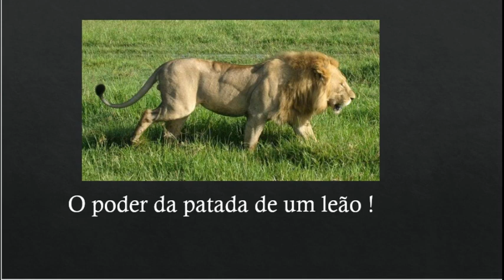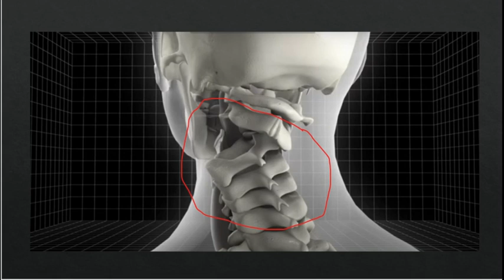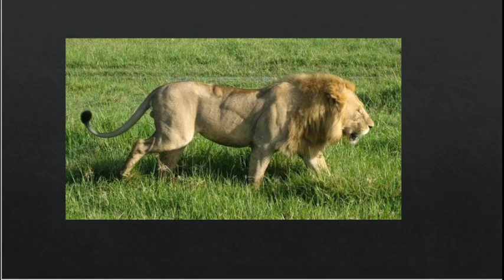O poder da patada de um leão